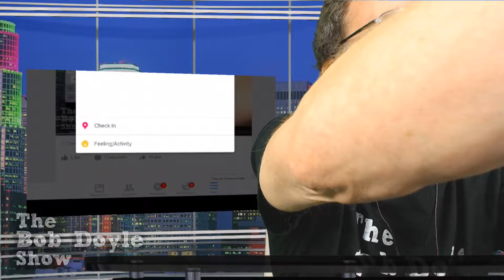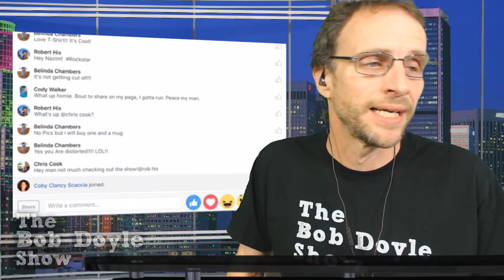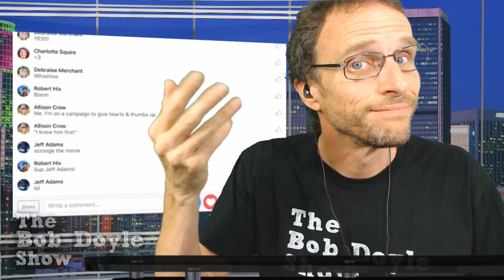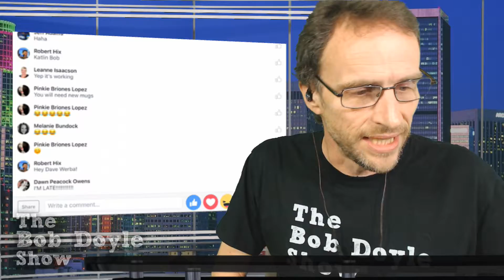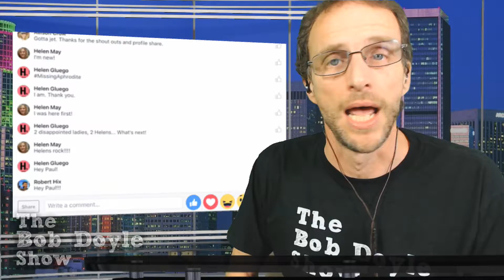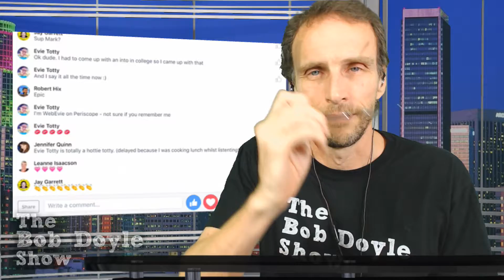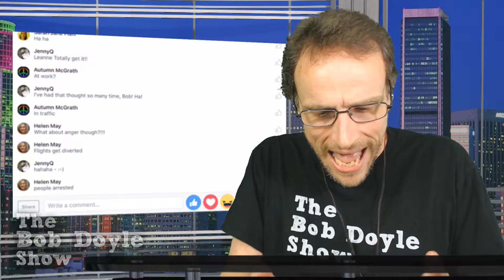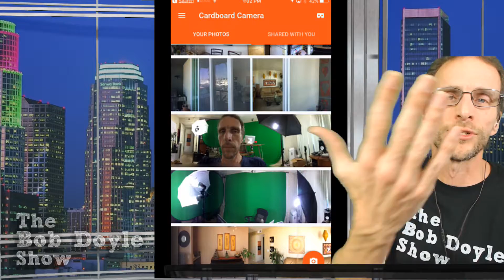The Bob Doyle Show - Episode 37 - Tonto Aphrodite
If it had entered your mind to NOT attend today's show - even for a moment - let me assure you this is NOT the day to miss!

We have a wonderful Apptacular segment which is VR-ish, AND for your phone, and then the show just keeps doing it's thing - you know, the "Thing?" The thing you've come to love and share with everyone you know?

Today we test the theory that an attractive blonde woman hosting the show will increase the numbers...

We do just a bit of apple bashing with regards to their iphone6plus screen problem.
We explore a world where adults can cry on planes like babies do.
Seriously. It's an exciting time for the Bob Doyle Show, and you're a part of it. Even if you didn't know it... ESPECIALLY if you didn't know it (and you know who you are.)